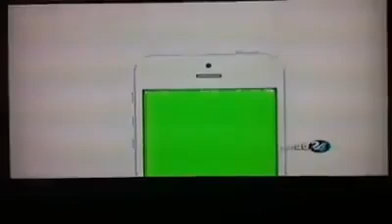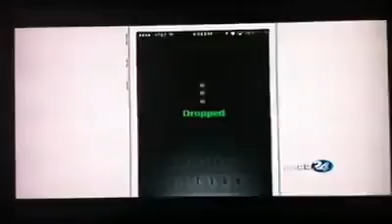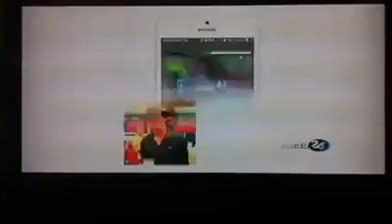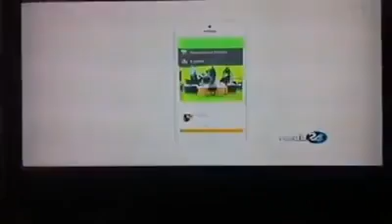الشاب العربي نضال اليافعي سأتفوق على فيس بوك وتويتر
يافع نيوز ...
ﺟﻨﻮﺑﻲ ﻣﻦ ﺃﺑﻨﺎﺀ ﻳﺎﻓﻊ ﻓﻲ ﺍﻣﺮﻳﻜﺎ ﻗﺮﻳﺒﺎً ﺳﺄﺗﻔﻮﻕ ﻋﻠﻰ ﻓﻴﺴﺒﻮﻙ ﻭﺗﻮﻳﺘﺮ ﺍﻟﻤﺨﺘﺮﻉ /ﻧﻀﺎﻝ ﻣﺤﻤﺪ ﺑﻦ ﺷﻠﻮﻩ ﺍﻟﻴﺎﻓﻌﻲ. ﻗﺎﻝ ﺍﻟﻤﺨﺘﺮﻉ " ﻧﻀﺎﻝ ﺍﻟﻴﺎﻓﻌﻲ " ﺍﻧﻪ ﺗﻤﻜﻦ ﻣﻦ ﺍﺑﺘﻜﺎﺭ ﺗﻄﺒﻴﻖ ﺑﺄﻣﻜﺎﻧﻴﺎﺕ ﻛﺒﻴﺮﺓ ﺗﻔﻮﻕ ﺍﻟﻔﻴﺴﺒﻮﻙ ﻭﺗﻮﻳﺘﺮ ﻭﺍﺿﺎﻑ " ﺍﻟﻴﺎﻓﻌﻲ " ﻓﻲ ﺗﺼﺮﻳﺢ ﺍﻥ ﺗﻄﺒﻴﻘﻪ ﺍﻟﺬﻱ ﺑﺪﺍﺀ ﺍﻟﻌﻤﻞ ﻋﻠﻰ ﺍﺟﻬﺰﺓ ﺍﻻ‌ﻳﻔﻮﻥ ﻳﺘﻤﺘﻊ ﺑﻤﻤﻴﺰﺍﺕ ﻛﺜﻴﺮﻩ ﻭﻋﺪﻳﺪﻩ ﺗﺘﻔﻮﻕ ﻋﻠﻰ ﺍﻟﻔﻴﺴﺒﻮﻙ ﻭﺗﻮﻳﺘﺮ ﻣﻦ ﺣﻴﺚ ﺳﺮﻋﺔ ﺍﻟﻤﺸﺎﺭﻛﺔ ﻭﺍﺩﺭﺍﺝ ﺍﻟﺼﻮﺭ ﻭﺍﻟﻔﻴﺪﻳﻮ ﻣﺸﺎﺭﻛﺘﻬﺎ ﻭﻛﺬﻟﻚ ﺍﻟﺨﺼﻮﺻﻴﺔ ﻭ ﺗﺤﺪﻳﺪ ﺍﻟﻤﺪﻳﻨﺔ ﺍﻭ ﺍﻟﺪﻭﻟﺔ ﺍﻟﺘﻲ ﻳﺮﻳﺪ ﻭﺻﻮﻝ ﻣﻨﺸﻮﺭﻩ ﺍﻟﻴﻬﺎ . ﻧﻀﺎﻝ ﺍﻟﻴﺎﻓﻌﻲ ﻗﺎﻝ ﺍﻥ ﺍﻟﻌﻤﻞ ﻓﻲ ﺍﻟﺘﻄﺒﻴﻖ ﺍﺳﺘﻤﺮ 18 ﺷﻬﺮﺍً ﻭﺑﻤﺴﺎﻋﺪﺓ ﺷﺮﻛﺔ ﻫﻨﺪﻳﻪ ﻣﺘﺨﺼﺼﺔ ، ﻭﻗﺎﻝ ﺍﻥ ﺍﻟﺘﻄﺒﻴﻖ ﺍﺧﺬ ﻣﻨﻪ ﻣﺠﻬﻮﺩﺍً ﻛﺒﻴﺮ ، ﻭﺫﻟﻚ ﺑﺴﺒﺐ ﺍﺧﺘﻼ‌ﻑ ﺍﻟﻮﻗﺖ ﺑﻴﻦ ﺍﻣﺮﻳﻜﺎ ﻭﺍﻟﻬﻨﺪ ﺣﻴﺚ ﻛﺎﻥ ﻳﻘﻮﻡ ﻓﻲ ﺍﻟﻌﻤﻞ ﻃﻮﺍﻝ ﺍﻟﻠﻴﻞ ﻣﻊ ﺍﻟﺸﺮﻛﻪ ﺍﻟﻬﻨﺪﻳﻪ ﻣﻦ ﺍﻟﺴﺎﻋﺔ ﺍﻟﺜﺎﻣﻨﺔ ﻣﺴﺎﺀ ﺑﺘﻮﻗﻴﺖ ﺍﻣﺮﻳﻜﺎ ﺍﻟﻰ ﺳﺎﻋﻪ ﺍﻟﺴﺎﺩﺳﻪ ﺻﺒﺎﺣﺎً ، ﺑﻌﺪﻫﺎ ﻳﺬﻫﺐ ﺍﻟﻰ ﻣﺪﺭﺳﺘﻪ ﺣﺘﻰ ﺳﺎﻋﻪ ﺍﻟﺜﺎﻟﺜﻪ ﻇﻬﺮﺍً " ﻧﻀﺎﻝ ﻣﺤﻤﺪ ﺷﻠﻮﻩ ﺍﻟﻴﺎﻓﻌﻲ " ﻣﻦ ﻣﻮﺍﻟﻴﺪ ﺍﻣﺮﻳﻜﺎ ﻃﺎﻟﺐ ﻓﻲ ﺳﻨﺔ ﺃﻭﻟﻰ ﺟﺎﻣﻌﺔ ﻣﻘﺮﺑﻮﻥ ﻣﻦ ﺍﻟﻤﺨﺘﺮﻉ ﺍﻟﻴﺎﻓﻌﻲ ﻗﺎﻟﻮﺍ ﺍﻥ ﺷﺮﻛﺔ ﺍﻣﺮﻳﻜﻴﺔ ﻋﺮﺿﺖ ﻋﻠﻴﻪ ﻣﺒﻠﻎ ﺛﻼ‌ﺛﻴﻦ ﻣﻠﻴﻮﻥ ﺩﻭﻻ‌ﺭ ﻟﻠﺘﺨﻠﻲ ﻋﻦ ﺍﻟﺒﺮﻧﺎﻣﺞ ﺍﻻ‌ ﺍﻧﻪ ﺭﻓﺾ ﺍﻟﻌﺮﺽ ﻭﺍﻛﺪ ﻋﻠﻰ ﺍﺳﺘﻤﺮﺍﺭ ﺗﻄﻮﻳﺮ ﺍﺧﺘﺮﺍﻋﻪ ﺣﺘﻰ ﻳﺼﻞ ﻟﻠﻌﺎﻟﻢ ﻛﻠﻪ ﻭﻳﺘﻔﻮﻕ ﻋﻠﻰ ﻓﻴﺴﺒﻮﻙ ﻭﺗﻮﻳﺘﺮ . ﻫﺬﺍ ﻭﻛﺎﻧﺖ ﻗﻨﻮﺍﺕ ﻓﻀﺎﺋﻴﺔ ﺍﻣﺮﻳﻜﻴﺔ ﺍﺳﺘﻀﺎﻓﺖ ﺍﻟﺸﺎﺏ " ﻧﻀﺎﻝ ﺍﻟﻴﺎﻓﻌﻲ " ﻟﺘﺴﻠﻴﻂ ﺍﻟﻀﻮﺀ ﻋﻠﻰ ﺑﺮﻧﺎﻣﺠﻪ ﺍﻟﺬﻱ ﻻ‌ﻗﻰ ﺍﻗﺒﺎﻝ ﻛﺒﻴﺮ ﻓﻲ ﺍﻣﺮﻳﻜﺎ . ﺍﻟﺘﻄﺒﻴﻖ ﻳﺤﻤﻞ ﺍﺳﻢ " Trickle "